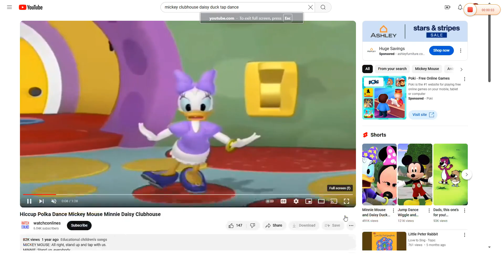Daisy Duck Tap Dancing to "I Feel Good"